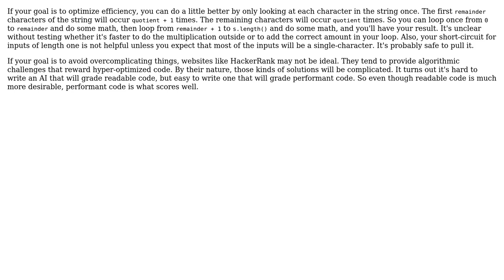Code Review: Repeated Strings Hacker Rank challenge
With thanks & praise to God, and with thanks to the many people who have made this project possible! | Content (except music & images) licensed under CC BY-SA | Music | Images & others | With thanks to user Laurent user Eric Stein user 200_success and the Stack Exchange Network Trademarks are property of their respective owners. You are responsible for your own actions.